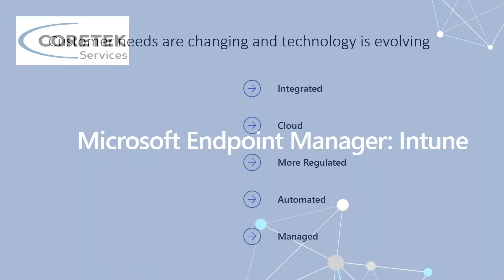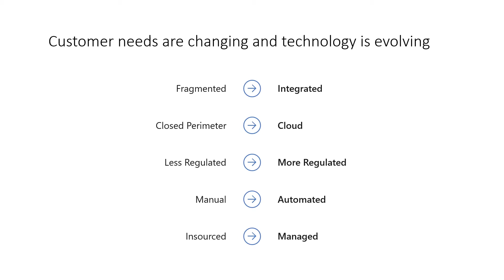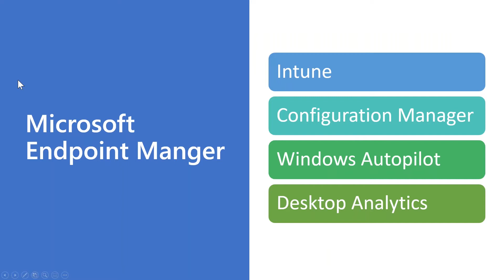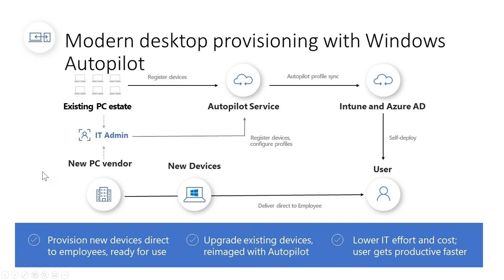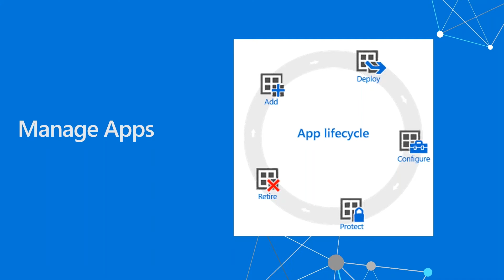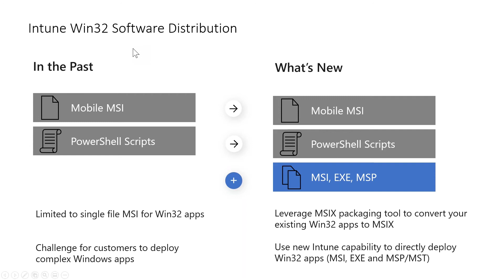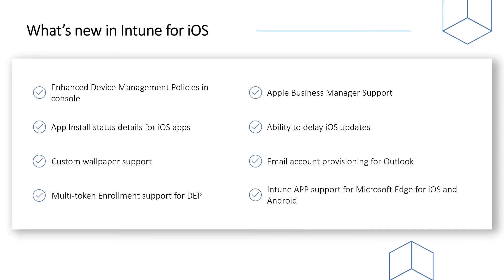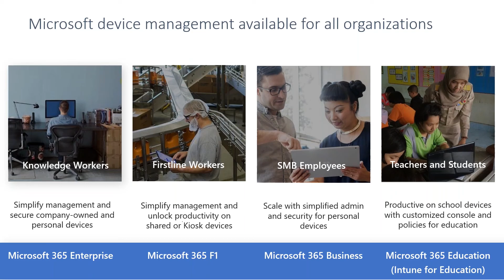Microsoft Endpoint Manager: Intune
Learn how to effectively and securely deploy and manage your remote devices and applications with Microsoft Endpoint Manager (w/InTune CoManagement)